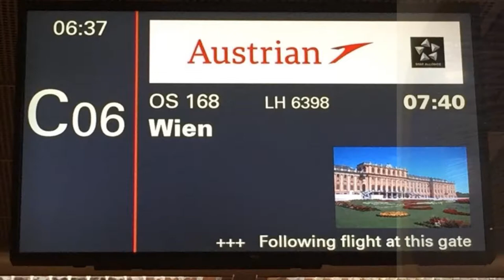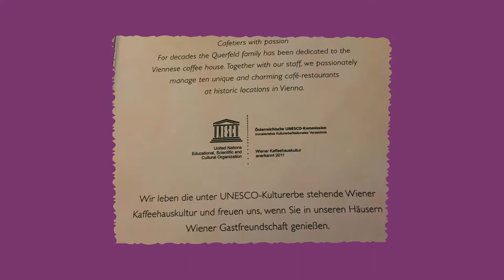Weekender in Wien - Die Stadt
Kurztrip ins romantische Wien